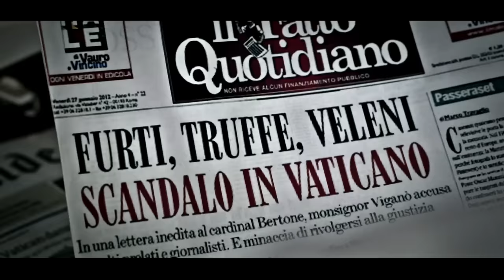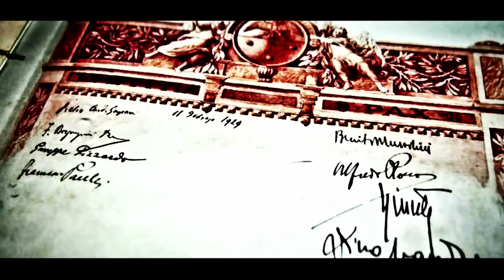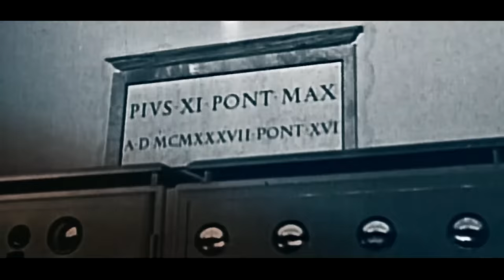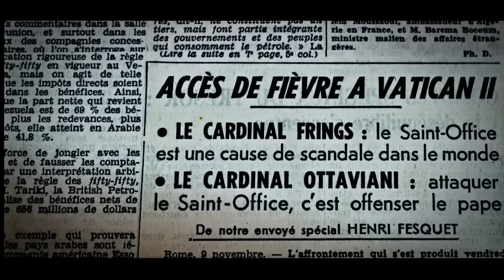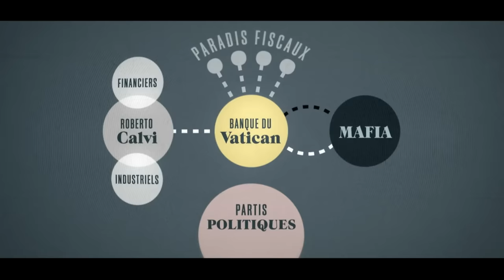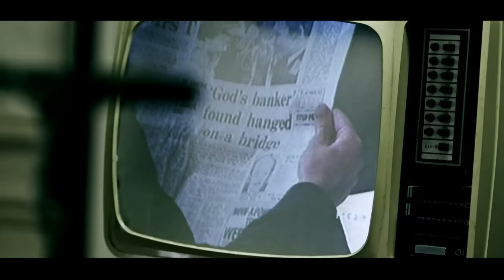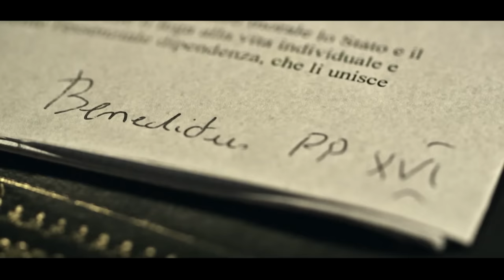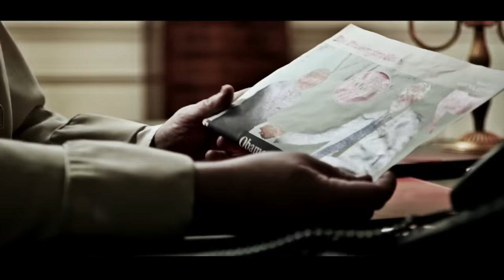Vatican, histoires secrètes - Qui sont les ennemis invisibles du Pape François ? -Documentaire HD-MP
Le Pape François tente de réformer en profondeur l’Eglise Catholique.
Il veut redorer son image et lui redonner une place sur l’échiquier mondial. Mais comme ses prédécesseurs, il se heurte à un mur de conservatisme au sein de son administration. Certains le disent même en danger.
Corruption, détournement d’argent, depuis sa création en 1929, l’Etat du Vatican, siège de l’Eglise Catholique, navigue en eaux troubles.
Qui dirige en secret le Vatican ?
Un film écrit et réalisé par Yannick Adam de Villiers, Laurent Delahousse et Frédéric Martin